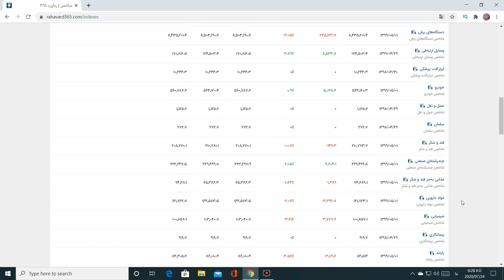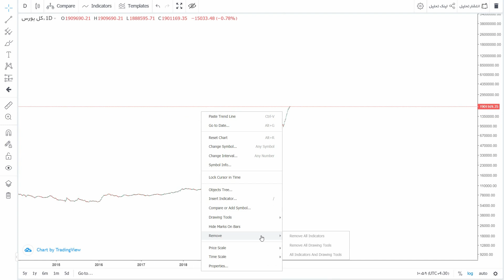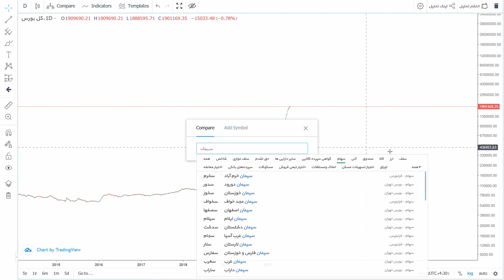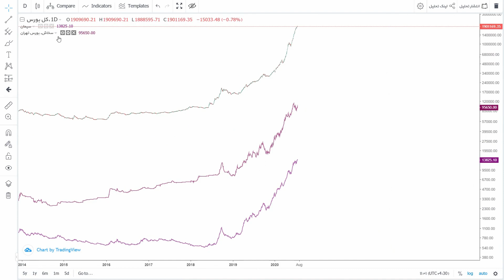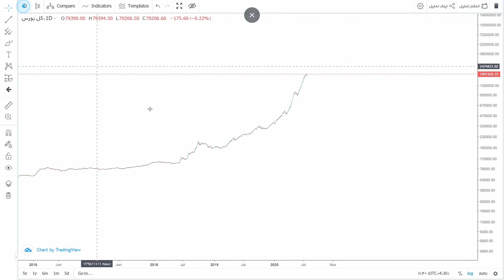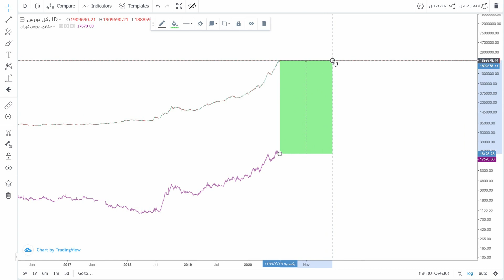روش مقایسه سهام با شاخص گروه سهم و شاخص کل. روش ترسیم چند نمودار در یک صفحه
مرجع تمرین این روش سایت رهاورد میباشد که در دسترس همه میباشد
برای مقایسه هر سهمی با شاخص گروه خودش و همچنین مقایسه سهم با شاخص کل و مقایسه شاخص گروه   با شاخص کل از این روش درج نمودار استفاده میشود.البته این ویدیو به صورت مقدماتی میباشد و در ویدیو های تحلیلی و لایو هایی که در اینده گذاشته میشود روش صحیح استفاده از این روش را کامل توضیح خواهم داد
این روش یکی از کاربردی ترین روشها برای تشخیص سهام جا مانده از بازار و شاخص های گروه خود و شاخص کل میباشد
در بازارهایی که رشد بالایی دارند پیدا کردن سهام رشد نکرده در بازار بسیار مهم میباشد
این روش در سهامداری میان مدتی و بلند مدتی کاربرد بالایی دارد